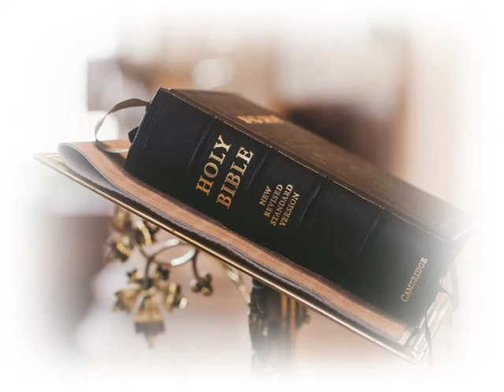バタフライ(Butterfly)／木村カエラ～DTM Instrumental Sound～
MIDI入力とシンセの演奏で、名曲をカバーしてみました。
"Computer Music"　DAW : Steinberg Cubase,　Synthesizer : YAMAHA moXF